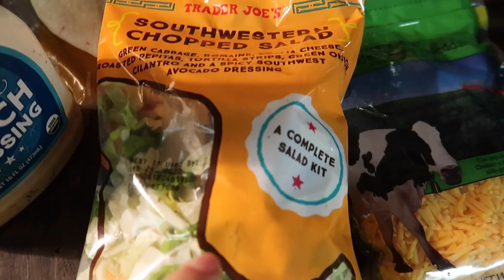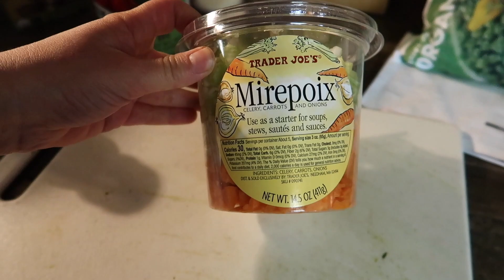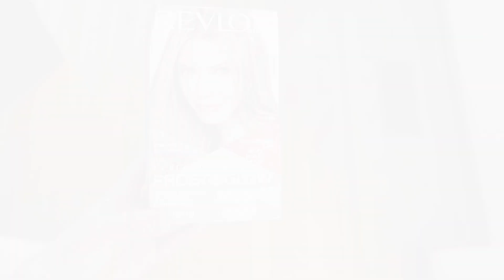2020 MOM & KITCHEN MAKEOVER | Week 7 | DIY Highlights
I decided to highlight my hair this week.  If it didn't look good I could always go to the salon to fix it.  Also, our kitchen is coming along so fast!  We have cabinets installed, appliances were delivered & we should have countertops in about a week.  Basement life is starting not to be fun!

Instant Pot
Highlighting Kit (Make sure you have gloves because this didn't have it.